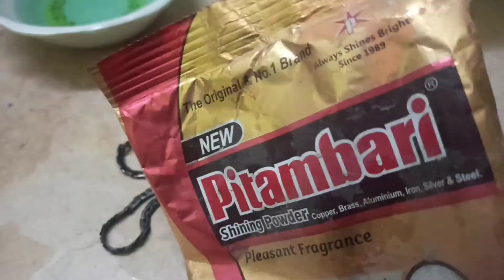ఎంత నల్లగా మారిన వెండి వస్తువైనా సరే కొత్తగా మారాల్సిందే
How to Clean Silver items at Home | Easy Way to Clean Silver Items in telugu || Silver Cleaning Tips

వెండి వస్తువులు తెల్లగా కొత్తవిలా మెరవాలంటే ఈ చిన్న చిట్కా పాటించండి | Silver Cleaning Tips (Easy Way) | How To Clean Silver At Home
Silver chain hard marks dust easy cleaning new Idea live demo trick Telugu
how to Silver chain hard marks dust easy cleaning new Idea trick Telugu
Silver hard marks dust easy cleaning new Idea live demo trick
how to Silver plates hard marks dust easy cleaning trick Telugu
Silver God hard marks dust easy cleaning new Idea Telugu
gold chain hard marks dust easy cleaning new Idea trick Telugu
copper hard marks dust easy cleaning new Idea trick Telugu
gold and Silver chain hard marks dust easy cleaning trick Telugu
Silver chains 10 minutes easy cleaning new idea tips
how to Silver chain dust problem iji cleaning tips
silver plate dust easy cleaning new idea
Silver chains dust easy cleaning 2 minutes only
how to old Silver chain dust hard mark easy remove new idea trick Telugu
Silver chain hard marks dust easy cleaning live demo tips Telugu
Silver chain dust short cut easy cleaning new Idea trick Telugu
how to silver chain dust short cut cleaning tips
How To Clean Silver Items At Home In Telugu / Easiest Way To Clean(Silver)
Pooja​ items Cleaning Tips​, How to clean silver items at home, how to clean silver chain / how to clean silver anklets / How to clean silver items At home in Telugu, How to clean silver items at home. very easy to clean Designed Silver items with this method, ragi chembu tho, ragi chembu cleaning,